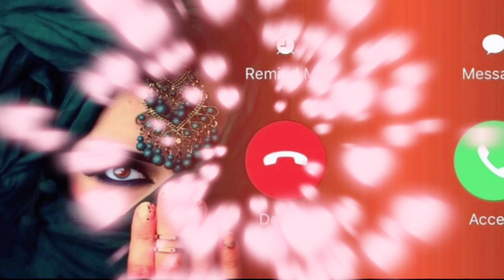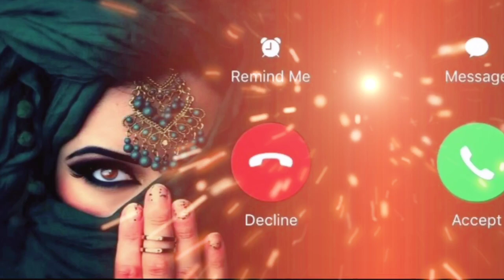Best hindi ringtone 2021 || new Hindi ringtone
SadRingtone